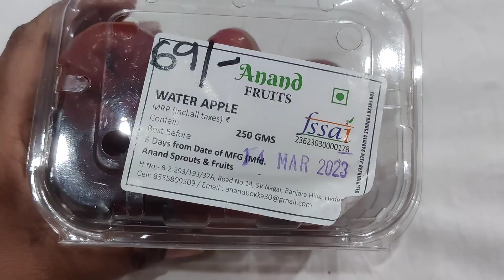నేను first time తింటున్నాను🤗 ఈ కాయ పేరు మీకు తెలుసా 🤔